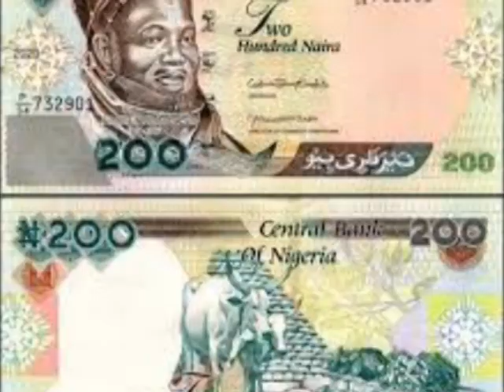CBN Directs Commercial Banks to release N200 old note to Customers